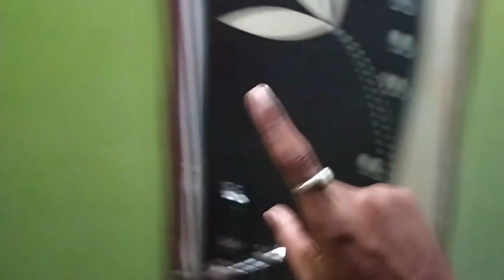আপুনিও আচৰিত হব ভিডিওটো চালে 😲😲।কি হৈ গল এইবোৰ 🥺🥺